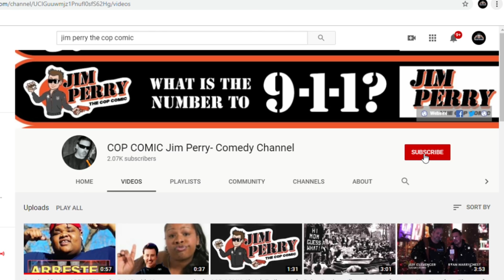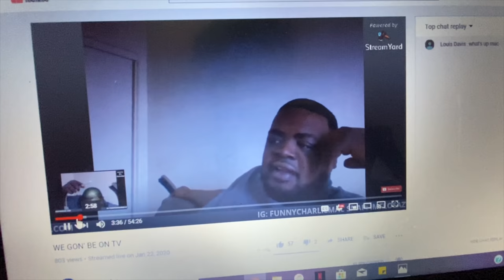MAC BOMBS ON STAGE REVENGE PRANK (PRANK WARS)